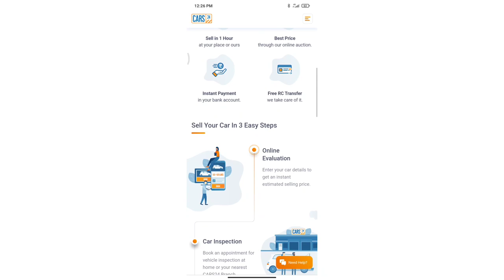Renault Triber Facelift Owner's Review | 2021 Triber Mileage, Pros, Cons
Renault Triber Facelift Owner's Review | Triber 2021 Facelift Mileage, Pros, Cons | Buy Triber or Not

To Buy Renault Car in Sirsa, Contact Jasvinder : 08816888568
Inside Video:
2021 Triber Facelift Review
2021 Renault Triber Mileage
2021 Triber fuel Efficiency
Triber build quality
Buy Triber or Not
Triber Owners Review
Triber Ownership Review
2021 Triber RXL owner review
2021 Triber RXL Review